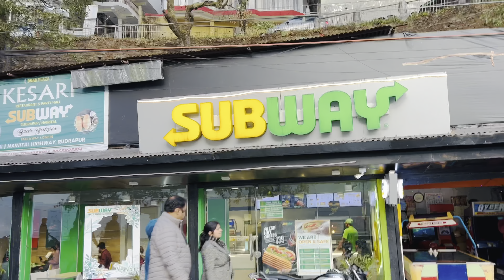Explore to Sarita Taal in near Nainital 😍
sarita taal
mall road
Nainital market